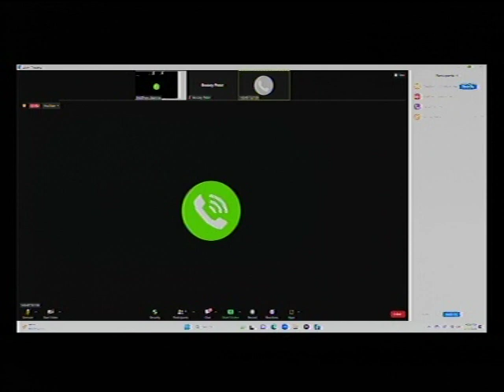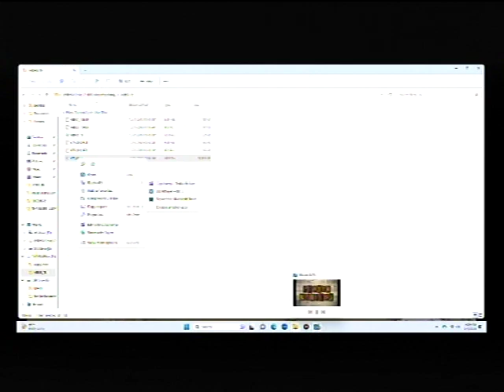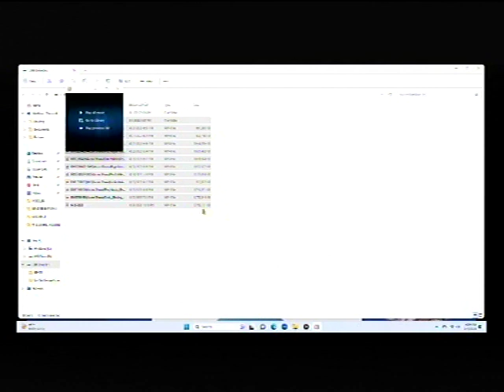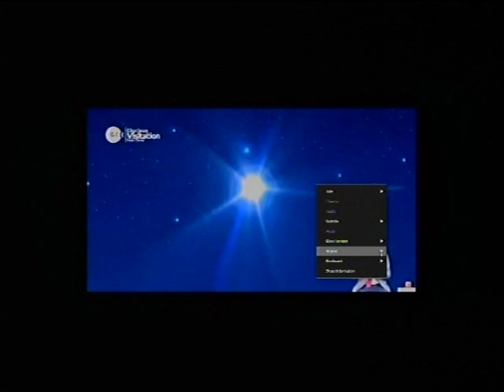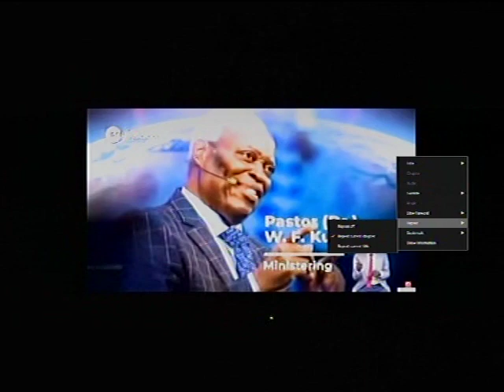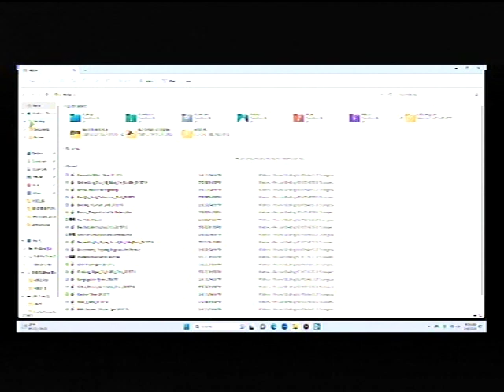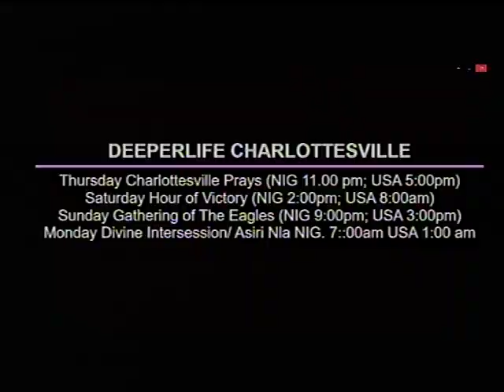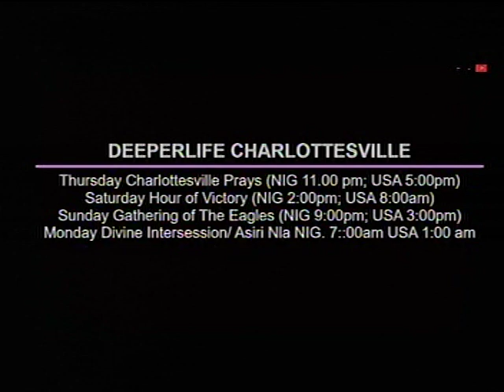DEEPER LIFE BIBLE CHURCH CHARLOTTESVILLELIVE STREAM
DIVINE INTERVENTION/ASIRI NLA OF DLBC CHARLOTTESVILLE IS EVERY MONDAY. USA 2.00am; NIG: 7.00am

SPECIAL PRAYER REQUEST:
1) GOD, PLEASE LET ME RECEIVE MERCY.
2)LET MY MINISTRY BE ACCEPTABLE BEFORE YOU FIGHT FOR MY COURSE.
3)INCREASE US SPIRITUALLY AND NUMERICALLY IN DLBC CHARLOTTESVILLE

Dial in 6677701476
Code 344823#